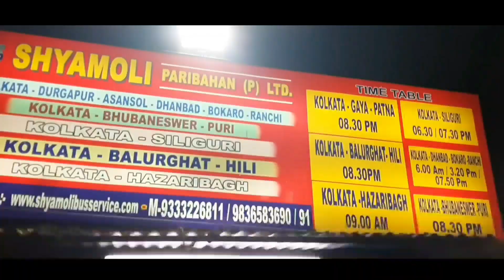Esplanade bus stand Kolkata to Birsa munda bus stand Ranchi || Bus journey kolkata to Raanchi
Patna to tata jamsedpur by VOLVO bus covers distance 448km in 10hrs